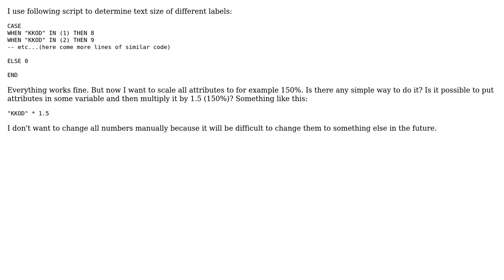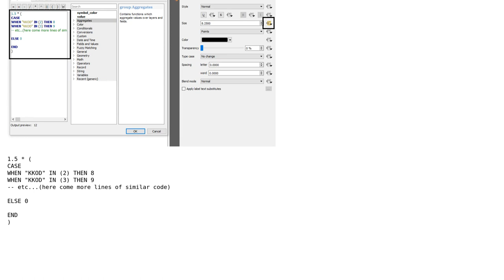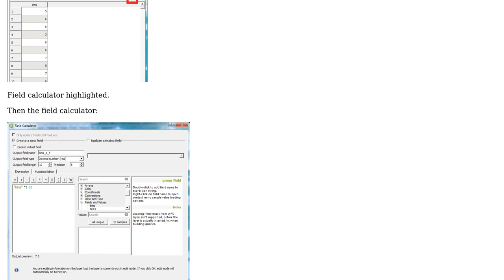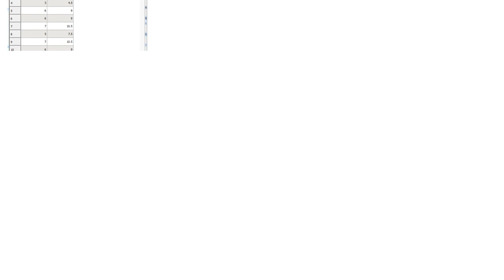GIS: Scaling text size in QGIS (2 Solutions!!)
GIS: Scaling text size in QGIS

With thanks & praise to God, and with thanks to the many people who have made this project possible! | Content (except music & images) licensed under CC BY-SA | Music | Images & others | With thanks to user JGH user HeikkiVesanto user Bogdan and the Stack Exchange Network Trademarks are property of their respective owners. You are responsible for your own actions.